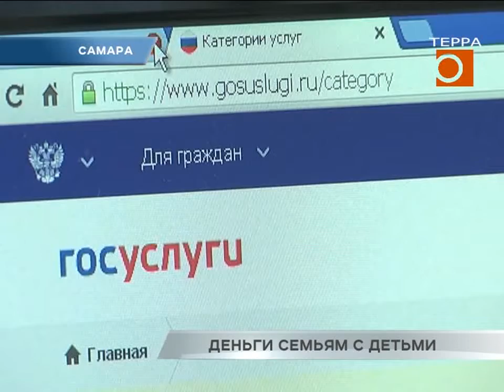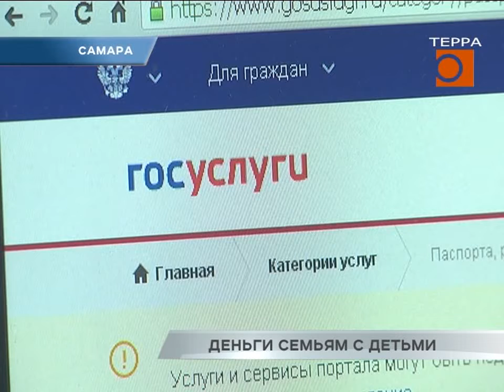Антиковид-выплата: почти миллион самарских семей получат финансовую помощь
15 тысяч рублей на каждого ребенка до 3 лет в течение трех месяцев и 10 тысяч рублей единовременно на детей от 3 до 16-ти лет! О новых мерах поддержки для семей с детьми заявил на днях президент Владимир Путин. Вскоре после этого "рухнул" сайт госуслуг - не справился с наплывом желающих подать заявку на получение выплат. Более полутора тысяч самарцев поспешили в офисы пенсионного фонда, чтобы написать заявление оффлайн. Гульфия Сафина выяснила, как получить соцподдержку в период пандемии и не лишиться права на материальную помощь.